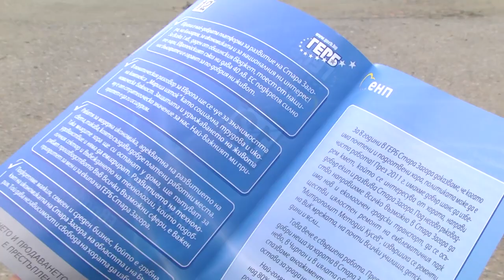Лиляна Павлова и Николай Диков посетиха „Медина Мед” като кандидати за евродетутати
Изборите за членове на Европейския парламент са много важни и хората трябва да гласуват, защото ползите за страната ни от членството в Европейския съюз са много големи, заяви на среща със служители на старозагорската фирма „Медина Мед” кандидатът за евродепутат от ГЕРБ Лиляна Павлова.

pavlova panchov dikovТя добави, че за 12 години България е получила 40 млрд. лева европейски средства за големи инфраструктурни проекти, за изграждане на пречиствателни станции, за обновяване на училища и детски градини и за модернизиране на градската среда. „Моята цел е отивайки в Европейския парламент да договорим увеличение на парите за България, защото това е поредният мит, който се опитват да внушат – че няма да има пари за България, че ще спре европейското финансиране. Това е лъжа. Европейско финансиране ще има. Това, за което ще работим е да бъде още повече увеличено, за да продължим инвестициите в инфраструктурата, благоустрояване на населените места и подкрепа за малкия и среден бизнес и за предприятията” – заяви Лиляна Павлова.

Старозагорският кандидат за евродепутат от ГЕРБ Николай Диков заяви, че благодарение на европейските средства в Стара Загора са изпълнени мащабни проекти. „Като общински съветник се срещам с много хора, чувам проблемите им, знам какво ги тревожи, но и всеки ден виждам как моят град се променя, виждам ползите за България, за които допринася ЕС. С общинския бюджет подобни мащабни проекти са невъзможни, защото за всеки 1 лев, който даваме, получаваме от Европа 40 лева. Това са средства за по-добра инфраструктура, за по-хубави детски площадки, за повече възможности за спорт. Това са ремонтираните булеварди и паркове“ – каза той.

ilko gruev